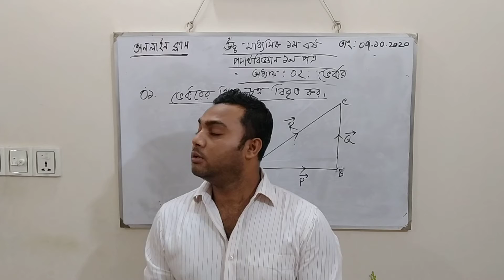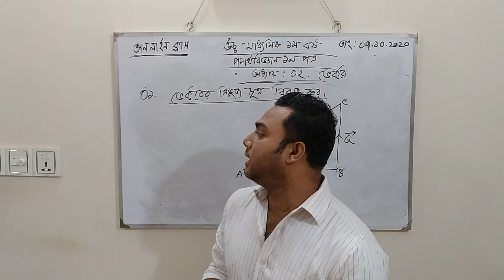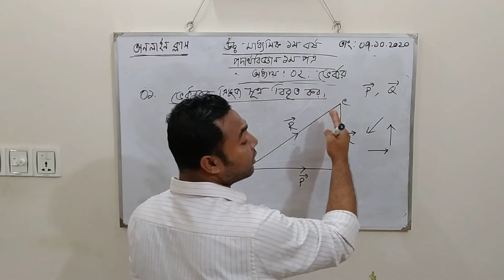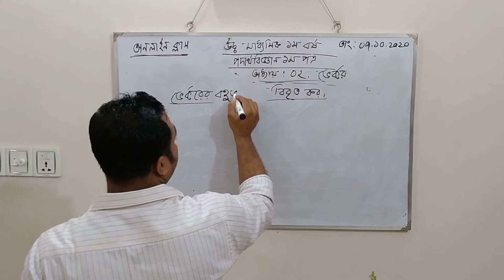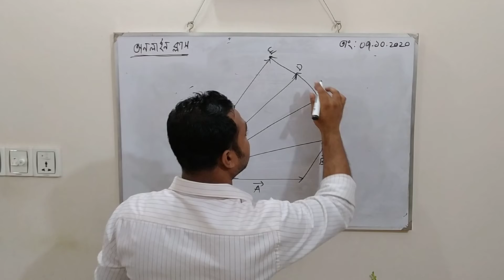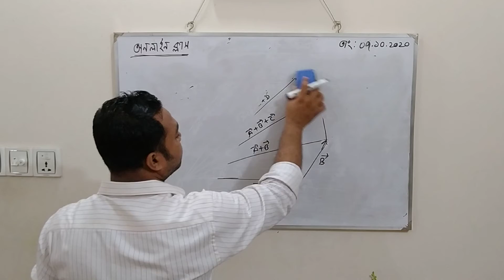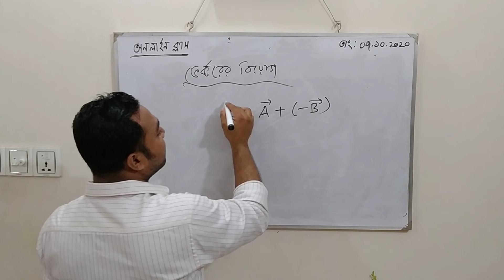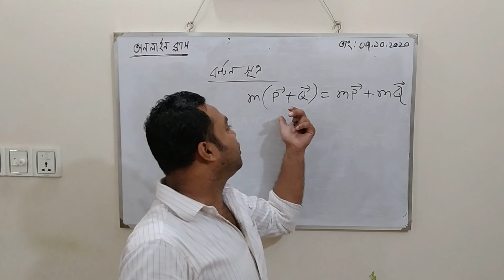VECTOR Episode 2